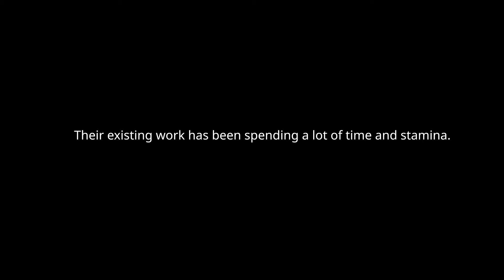MINTROBOT - Gluing & Bonding using Pal A4 SCARA Robot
We provided a solution for manufacturers who DIY their furniture out of kraft paper.
They've been hand-worked by workers using glue guns and they've been consuming a lot of labor and time.
To make this process a little easier, we created a system that can automatically bond using our SCARA robot, Pal A4.
As a result, it could be available to works about twice as fast, and production has also increased. In addition, workers are no longer struggling and can work more easily.

We are a robot manufacturing company in South Korea that makes robot's own core component technology to completed robots. We provide solutions to make humans work safer, easier and faster.

우리는 크라프트종이로 가구를 DIY하는 제조업체를 위한 솔루션을 제공했습니다. 근로자들은 글루건으로 일일히 종이를 본딩하기 위해 수작업을 하고있었으며 많은 체력과 시간을 소비하고 있었습니다.
이 과정을 좀 더 쉽게하기 위해 우리는 SCARA 로봇 Pal A4를 사용하여 자동으로 본딩할 수 있는 시스템을 만들었습니다.
그 결과, 약 2 배이상 빠른 작업이 가능할뿐만 아니라 생산량 역시 증가했습니다. 또한 근로자는 더 이상 힘들이지 않고 더 쉽게 일할 수 있습니다.

로봇 고유의 핵심 부품 기술에서 완성 된 로봇까지 만드는 대한민국 로봇 제조 기업입니다. 우리는 인간이 더 안전하고 쉽고 빠르게 일할 수 있도록 솔루션을 제공하고 있습니다.